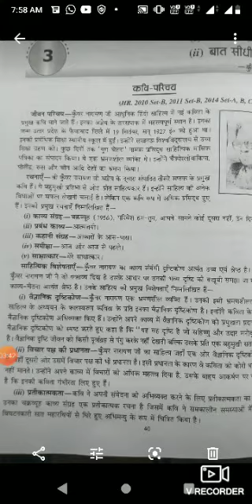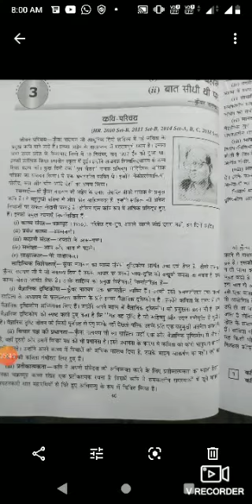कक्षा बारहवीं विषय हिंदी कवि परिचय कुंवर नारायण जी